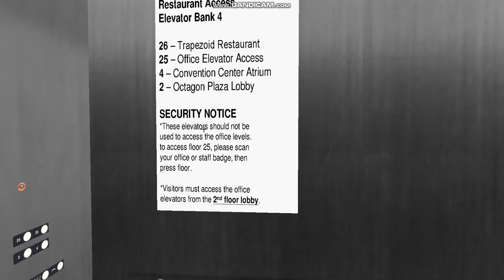Skyscrapersim Northeast Triad Convention Center Trapezoid Restaurant Elevator Floor 4 To 26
This Is My 1st Skyscrapersim Elevator That I Played! ^^

and all the TPMLE7392 Logos